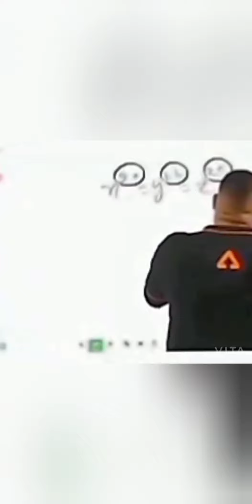Vyayaamshaala The Gym Vlog with my brother Asham Zaidi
So our First Gym Vlog where we have enjoyed our workout.
It was Chest and Tricep Day...